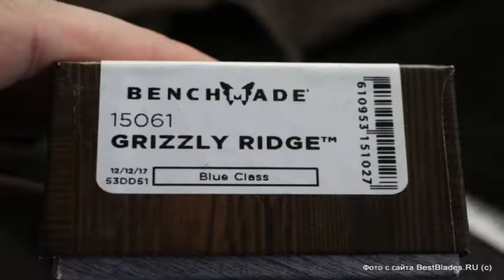Складной нож Benchmade Grizzly Ridge 15061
Обзор — Складной нож Benchmade Grizzly Ridge 15061.
ТТХ:
Твердость (HRc): 58-60
Масса (гр): 107
Длина клинка мм: 89
Материал клинка: CPM-S30V
Материал рукояти: Grivory/Versaflex
Производитель: США.